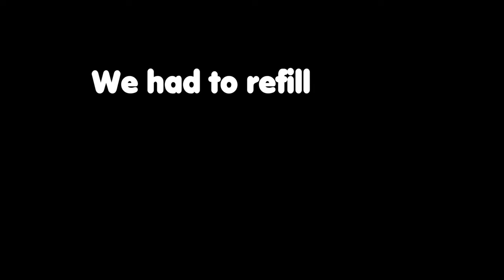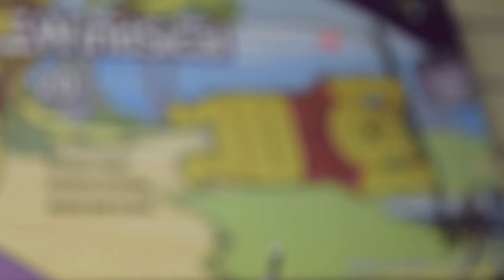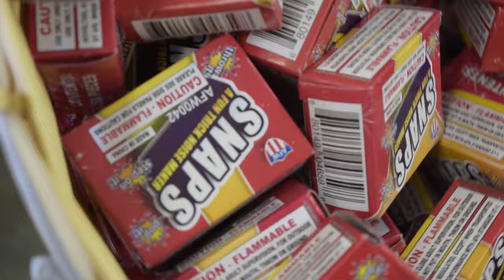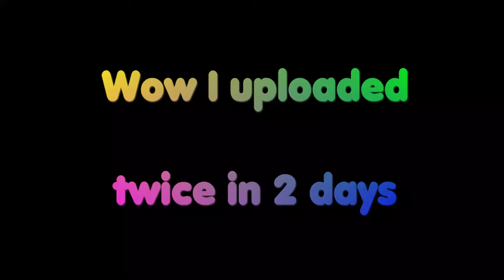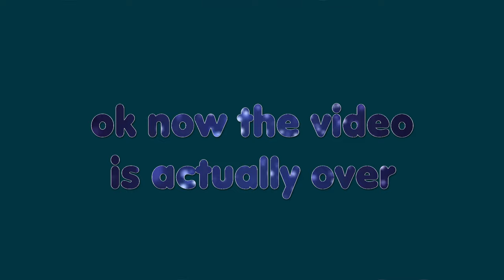Cape Cod Highlight Vlog 2019 | Part 2 | Ft. Julian Gorilla + Sadie Puppies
bruh I miss 144hz so much

and air conditioning

and peanut butter oreos (sorry tmw)